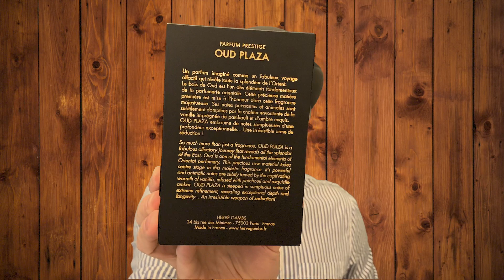Herve Gambs Paris Oud Plaza: исконно арабский уд от исконно французского бренда